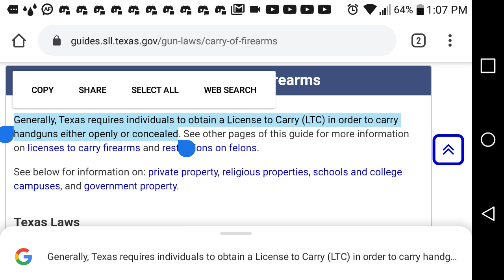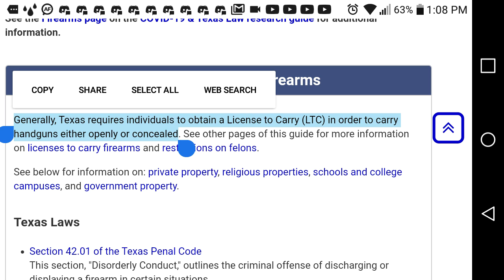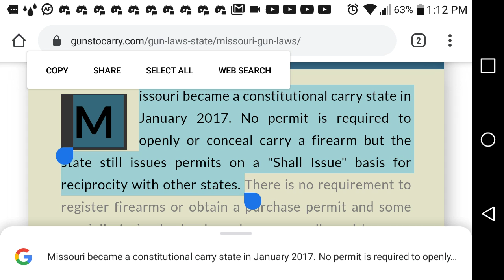WHAT happened to Texas?